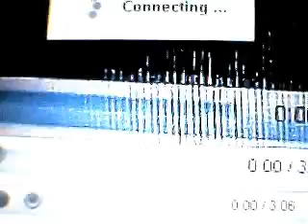AQW LINSHEN SALOX LV 18 MAKING MMV CALL N RETURN BY HELLOGOODBYE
my 1st mmv